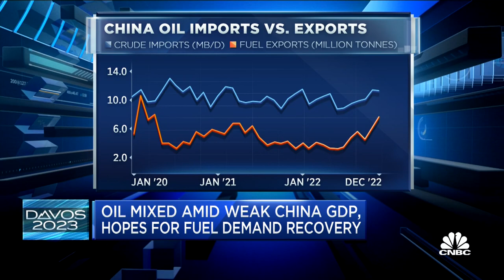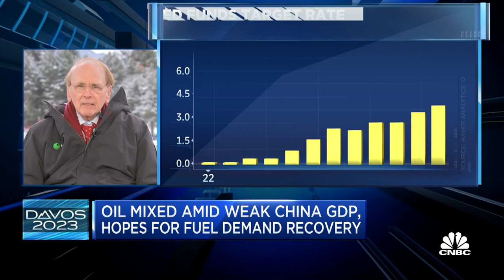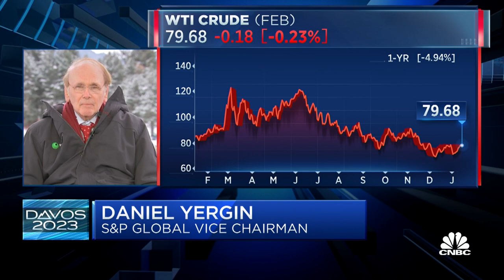Yergin: China's economic rebound could play a big factor in the oil market this year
S&P Global vice chairman Dan Yergin discusses the impact of China's reopening on energy prices, and the effect interest rates and currency headwinds have on the oil market.